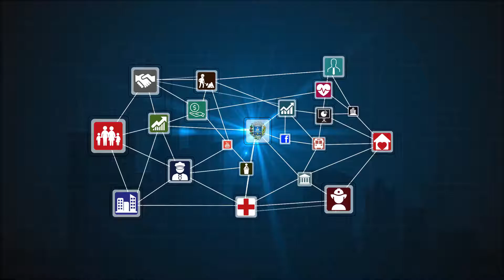Café da manhã com CMTT 17-01-2017